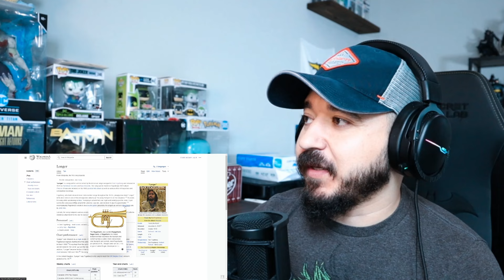DAN FOGELBERG - Longer | FIRST TIME HEARING REACTION